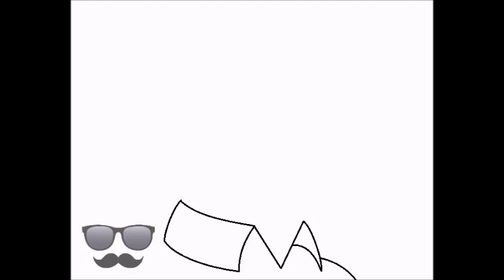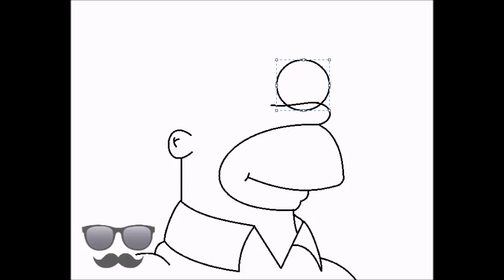Drawing in Paint #19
Watch me draw some of the most popular cartoon characters in Microsoft paint!!!